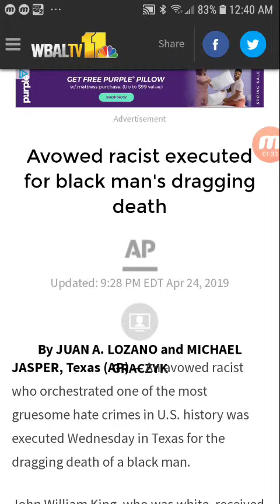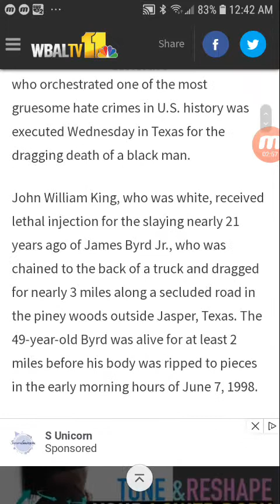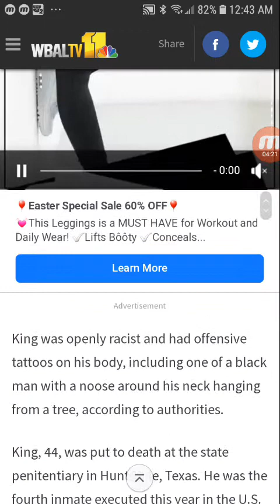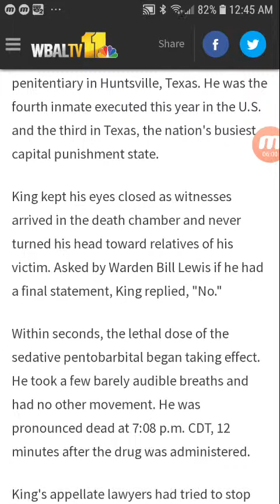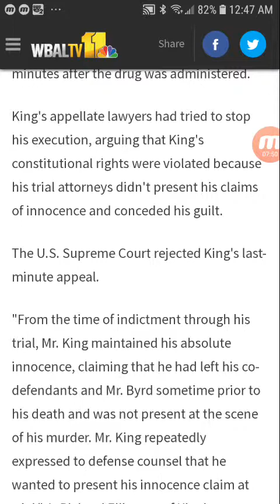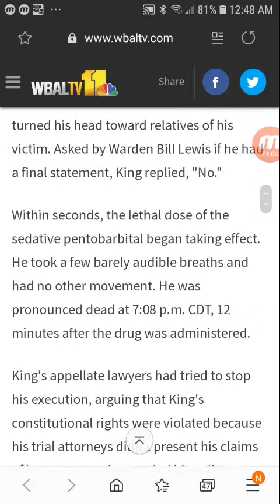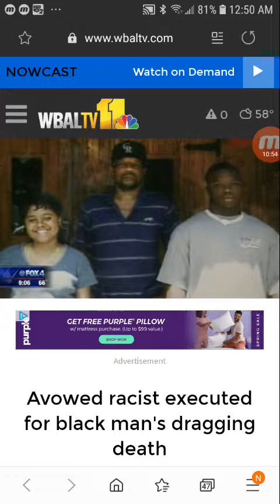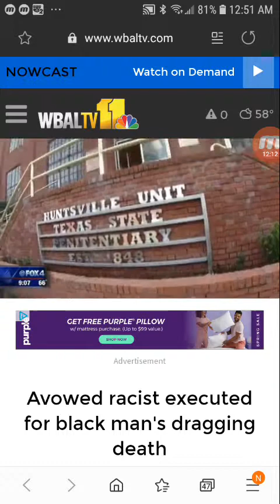Article Reaction: Racist executed for 1998 murder of black man!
This article discusses the execution of one of the murders, John William King, in the hate crime death of James Byrd Jr.

I read and react to news articles only.  I am not a journalist nor am I trying to be one.